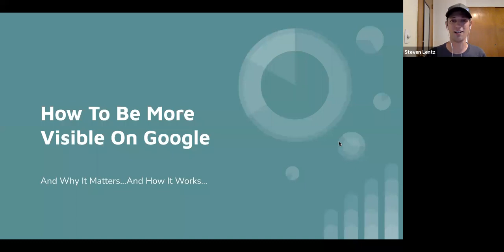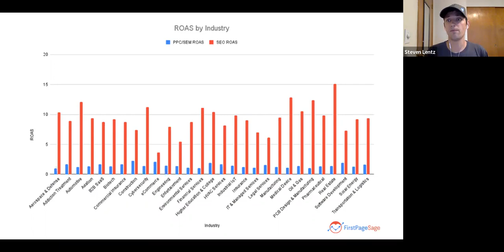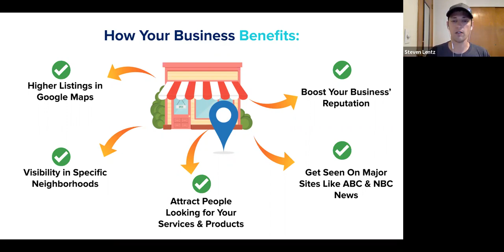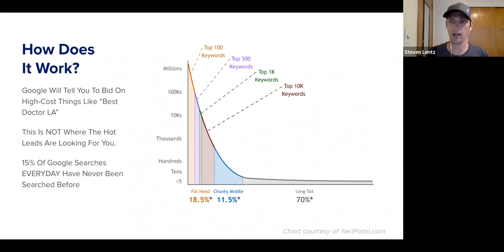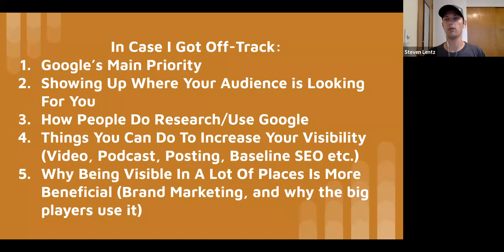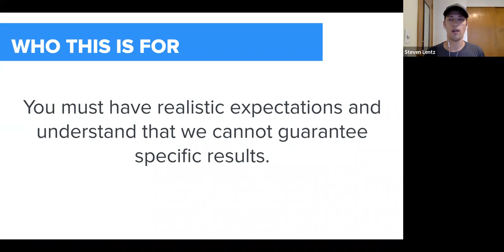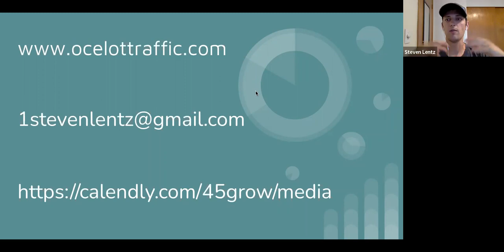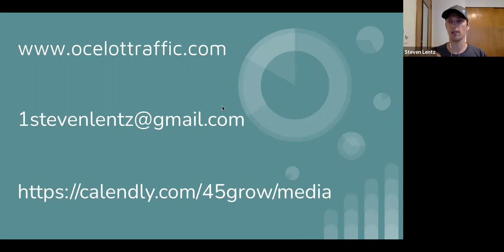BNI Talks: How to Be More Visible on Google - with Steven Lentz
Steven Lentz of Ocelot Traffic shows you how to increase your visibility on Google. If you think it's through traditional SEO, think again. Watch this one to discover new ideas for promoting your business.